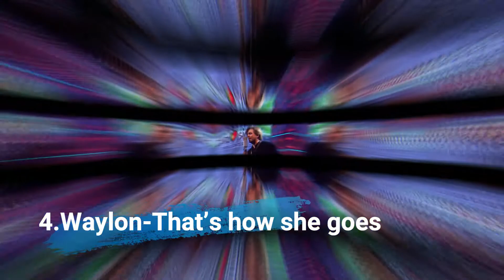ESC 2018:Waylon's Potential Songs Top 5